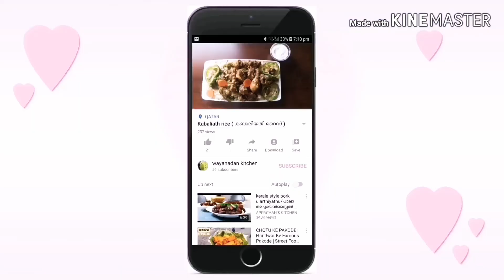Easy Homemade Hummus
Ingredients

White chickpeas - 1cup
Sesame seeds - 3tbsp
Olive oil - 4tbsp
Garlic - 2
Salt